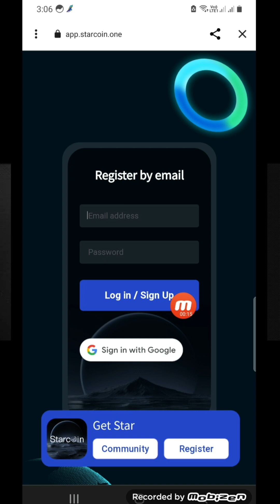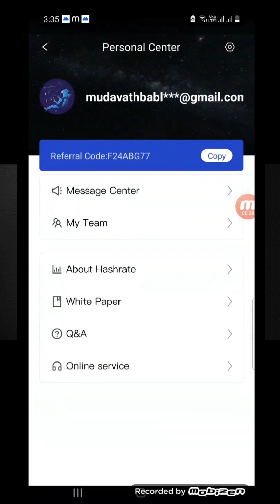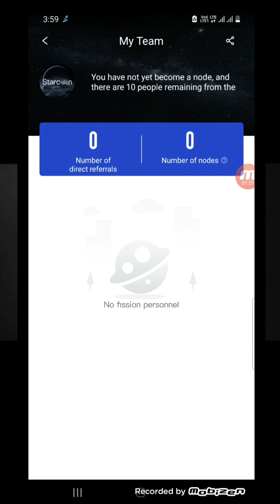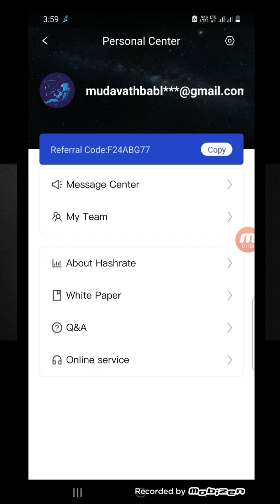Starcoin App Daily Mining And Earn Money | 1 Coin 1 Usdt In Telugu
App Apk File For What's app And Telegram Group Friends

Refer Code : F24ABG77